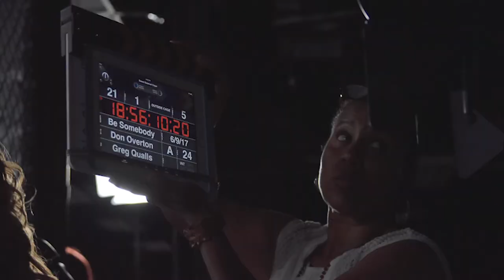Be Somebody Film - Interview with Benny Stax & Robyn Rose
Directed by Don Overton. Produced by Melvin Jackson, Jr. with Co-Producer Cisco Reyes.